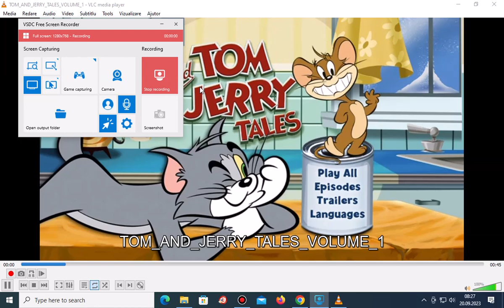Tom And Jerry Tales Volume One 2006 DVD Menu Walkthrough